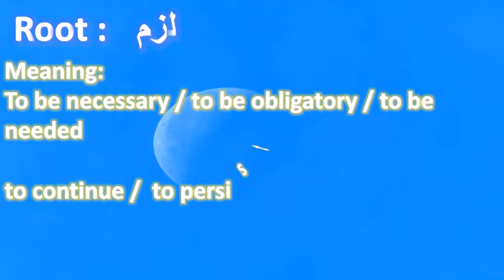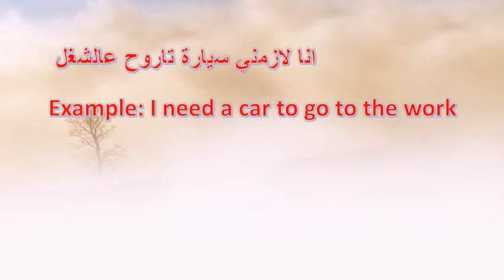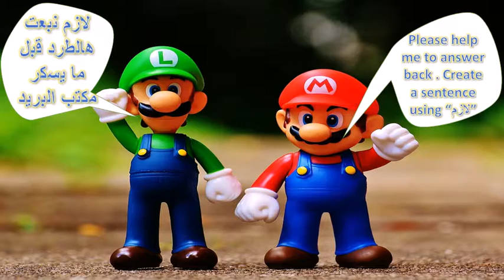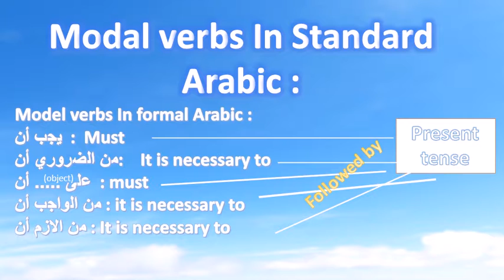Arabic modal verbs -Levantine Arabic - لازم